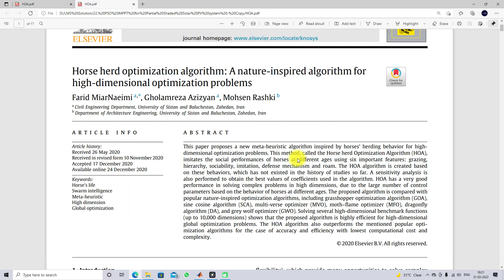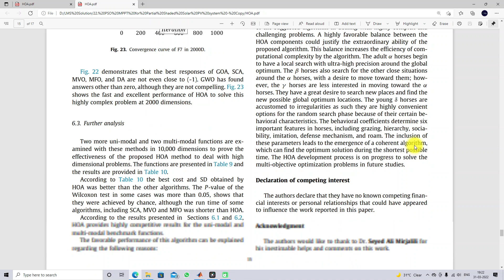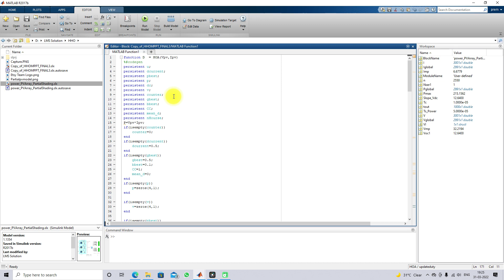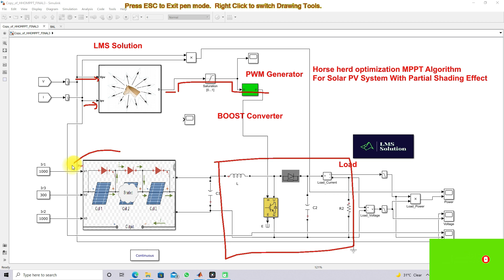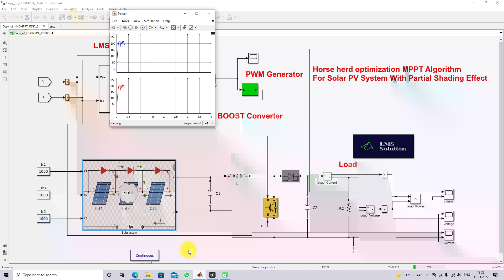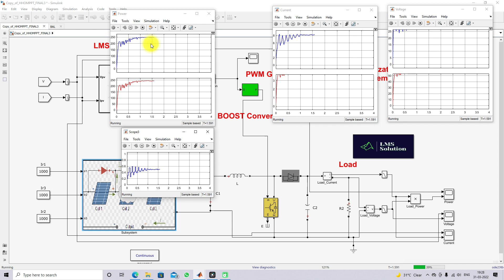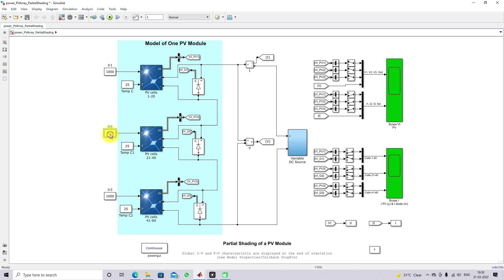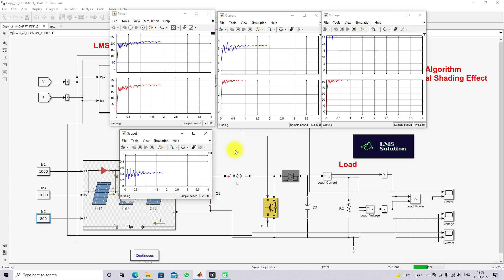MPPT| Horse Herd Optimization MPPT for PV System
Horse Herd Optimization MPPT for PV System

This video explains the horse herd optimization mppt for solar pv system under uniform irradiance and partial shading conditions.

00:00 Intro
00:33: Reference paper details
03:00 Matlab Code for Horse herd optimization MPPT
05:07 Explanation of Simulink model
06:45 Simulation results under uniform irradiance
08:45 Simulation results under partial shading effect

1. MATLAB modelling of Solar PV cell and Solar PV Array Using a mathematical equation.
2. How to find I-V and PV Characteristics of the modelled solar PV array in MATLAB.
3. MATLAB Implementation of Maximum Powerpoint Algorithm for solar PV array with a stand-alone system.
4. MATLAB Implementation of solar MPPT charger controller for a solar PV system.
5. MATLAB Implementation of a grid-connected solar PV system.

𝐀𝐧𝐲 𝐯𝐢𝐝𝐞𝐨 𝐨𝐫 𝐢𝐦𝐚𝐠𝐞𝐬 𝐢𝐧 𝐭𝐡𝐢𝐬 𝐯𝐢𝐝𝐞𝐨 𝐡𝐚𝐬 𝐛𝐞𝐞𝐧 𝐮𝐬𝐞𝐝 𝐨𝐧𝐥𝐲 𝐭𝐨 𝐜𝐨𝐧𝐯𝐞𝐲 𝐦𝐞𝐬𝐬𝐚𝐠𝐞𝐬 𝐭𝐨 𝐭𝐡𝐞 𝐯𝐢𝐞𝐰𝐞𝐫𝐬. 𝐈 𝐝𝐨𝐧'𝐭 𝐢𝐧𝐭𝐞𝐧𝐝 𝐭𝐨 𝐢𝐧𝐟𝐫𝐢𝐧𝐠𝐞 𝐭𝐡𝐞 𝐜𝐨𝐩𝐲𝐫𝐢𝐠𝐡𝐭 𝐨𝐟 𝐚𝐧𝐲𝐨𝐧𝐞.

Reference Paper:
Farid MiarNaeimi, Gholamreza Azizyan, Mohsen Rashki, Horse herd optimization algorithm: A nature-inspired algorithm for high-dimensional optimization problems, Knowledge-Based Systems, Volume 213, 2021,
106711.
Sarwar, S.; Hafeez, M.A.; Javed, M.Y.; Asghar, A.B.; Ejsmont, K. A Horse Herd Optimization Algorithm (HOA)-Based MPPT Technique under Partial and Complex Partial Shading Conditions. Energies 2022, 15, 1880.

Saptaparna Basu Roy Chowdhury, P. K. Gayen, Saptarshi Roy, N V Phanendra Babu: A Novel MPPT algorithm for PV systems under variable Shading Conditions using Horse Herd Optimization, J. Electrical Systems 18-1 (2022): 82-96.

project eee
matlab projects
phd projects
matlab eee projects